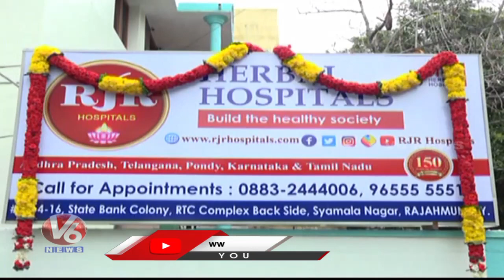Former MP Jayadurai Inaugurates RJR Herbal Hospital New Branch In Rajamahendravaram | V6 News